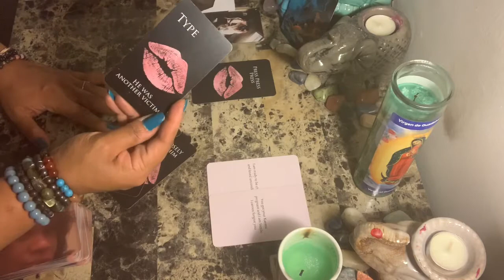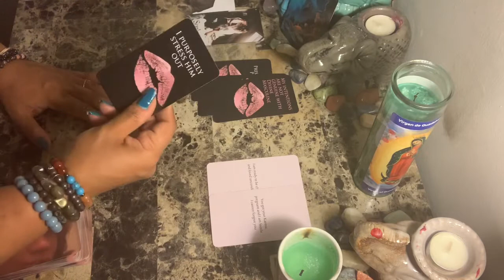Cancer WTF Say What????!!! The Karmic, The Masculine, The Feminine - Right Now!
Photo by Michael C on Unsplash

Spiritual Check-In for the week - (Collective) - Saturday Mornings

Libra rising
Aquarius Venus & Jupiter
Virgo moon